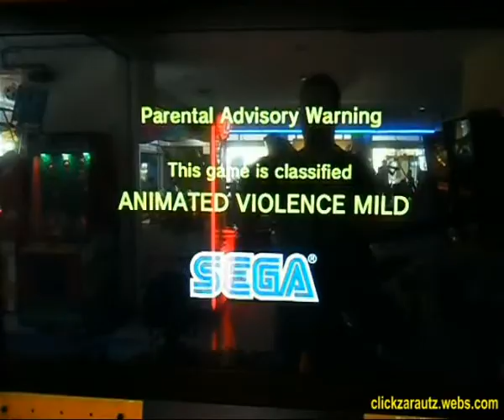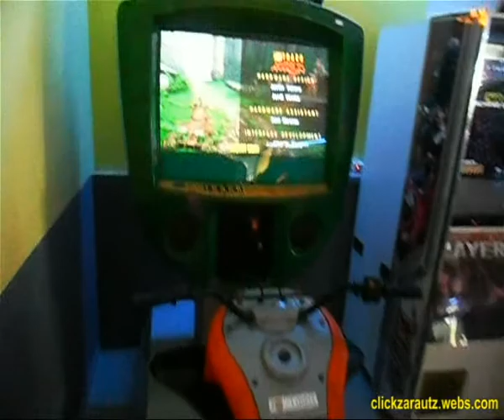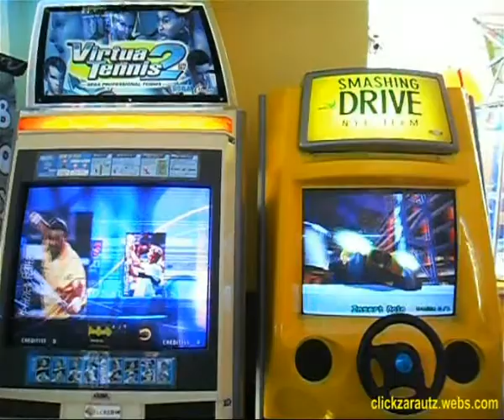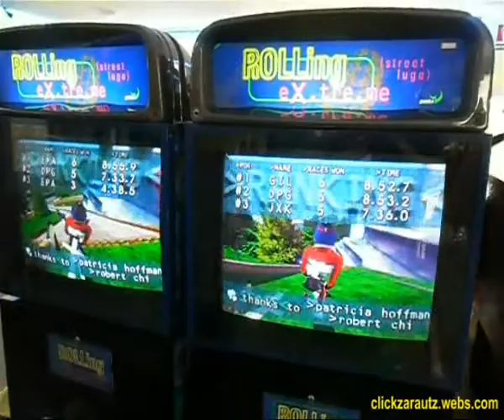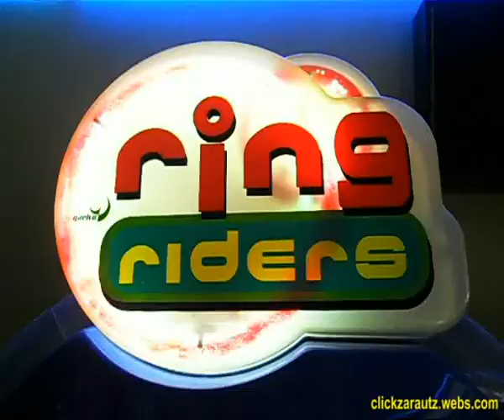ARCADE Machine Saloon: NEW GAMES - SALON ARCADE 2014 v2.0 HQ - (C) CLICK INFORMATIKA ZARAUTZ 2014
Mini Reportaje de una Sala de juegos Sala de máquinas recreativas en Saloú. Una de las pocas que quedan con juegos actuales (vídeo con calidad mejorada, pero parece que en la subida del mismo el gestor de youtube ha pasado de 30 a 25 fps y puede que no se vea muy fluido). The latests arcade games on a real arcade saloon with dedicated cabinets (list of games at the end of this text). Las últimas máquinas recreativas en una sala de juegos real (ver lista bajo estas líneas).

- LIST of games / LISTADO de juegos que aparecen en este vídeo:
- Batman 2013
- Transformers, Human Alliance
- Sega Rally 3
- Mario Kart Arcade GP
- Fast & Furious Tokyo Drift
- Fast & Furious Superbikes
- House of the Dead 3
- Time Crisis 4
- Ridge Racer 5
- Virtua Tennnis 2
- Virtua Striker 3
- Virtua Fighter 4
- ATV Track (Spanish Game)
- Rolling Streme (Spanish Game)
- Ring Riders (Spanish Game)
- Smashing Drive (Spanish Game)
- Pinballs: Indianapolis. Independence Day y Elvira Scared Stiff

Aunque las máquinas son muy difíciles de encontrar todavía se realizan juegos para salones recreativos. Los años dorados de las recreativas fueron los 80 y los 90, pero todavía siguen saliendo al mercado auténticas maravillas tecnológicas.